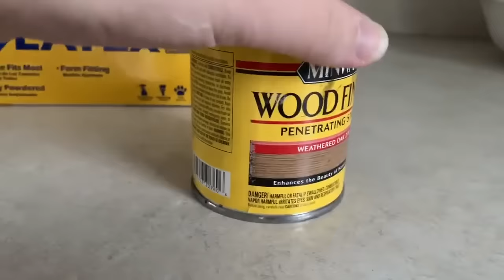HOW TO GET THE ARHAUS LOOK | ARHAUS TECHNIQUE DUPE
This video is about How to get the Arhous Look!

Product List:
- Rags
- Foam Brushes
- Latex Gloves
- Sandpaper
- Valspar Paint - Belgian White & Lincoln Cottage Black
- Minwax Stains - Classic Gray & Weathered Oak
- Minwax's Polycrylic Protective Coat in Clear Matte
- Black Spray Paint
- Age Bronze Spray Paint

I had some clients of mine come to me with a challenge.

"Can you give this buffet the 'Arhaus' look?"

They provided this picture from one of the company's catalogs and pointed out that it was the Earl Grey finish on the table that they wanted to recreate.
It's not easy to reverse-engineer a finish for a piece of furniture but I was willing to give it a shot.

I've worked on some pieces in the past where I had used a similar technique.I first had to take off the slick, orange finish that the buffet was currently wearing.

After removing the door and drawers, I sanded the whole piece down to the raw wood. The original finish didn't put up too much of a fight and I was able to able to get the whole piece sanded in an afternoon.

Thank goodness!

After cleaning away the dust I started to think up a strategy to get the weathered look.

I started with watering down some Valspar Belgian White paint.
2 parts paint, 1 part water. I haphazardly brushed the paint mixture on, leaving it on for about a minute and then wiping it away with a damp rag. I did 3 coats of this technique until I got my desired look.
After letting the layered white wash dry over night it was then time to add a stain combination.

I consulted my stain stash and I chose Minwax's Classic Gray and Jacobean to layer on. I also add weather oak to the mix just incase.

Using some latex gloves to protect my hands, I applied the first coat of stain with foam brushes and then wiping it off with a clean rag.
I started with classic gray and decided against using Jacobean because I felt like it had a little too much red in it. I choose to use weathered oak instead to enhance the gray.

The was still too much of the orange from the raw oak showing through and we need to darken the grain of the wood.

I thought maybe a black stain would help to combat the warmth but I was fresh out!

My solution was to cut a little bit of black paint with some water, brush it on and wipe it away with a damp cloth ASAP.
I decided to apply the mixture to the whole piece.

Brushing it on and using a damp cloth to wiping it off after a few seconds was key to keeping the paint from saturating the entire piece.
Finally I just had to stop and walk away.

There is such a thing as over-working something and a project like this could easily get away from me.

I let it sit over night before completing the final touches and the last thing to apply before adding hardware was a top coat.

I like to use Minwax's water based polycrylic protective finish in clear matte for almost everything I work on and this project was no exception.

All it needed was a thin coat.

After letting it dry it was time to add hardware.

I tried using what the buffet came with originally but the client wanted to mix it up and we decided to try painting the hardware black.

I didn't want the black to look too new so I did a light mist of an age bronze spray paint on top.
I styled the piece with some ironstone mixing bowls and an old bull horn.

This piece has a lot of structural detail already and could easily be over-styled if I add much more.

I had the chance to try to re-create the Arhaus 'Earl Grey' finish and it might not be perfect but I think I got pretty close.

The hardest part of this whole project was finding the right combination of paint and stains to toning down the natural orange-i-ness of the oak.

I was hoping to achieve the look with less product (paint, 2 different stains, more paint) but I'm okay with where we ended up.